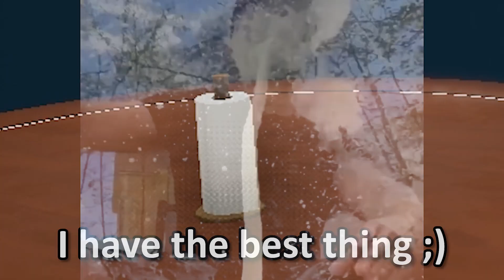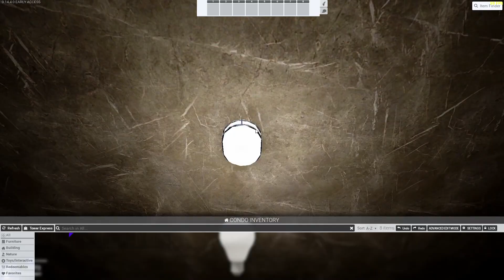wholesome family friendly fun | Tower Unite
In today's video, my friend Cody and I mess around in the indie open world sandbox style game called Tower Unite. If this video gets 10 likes, we'll make an episode 2!